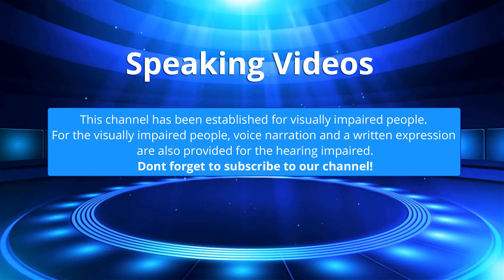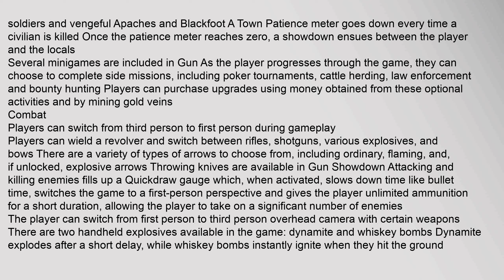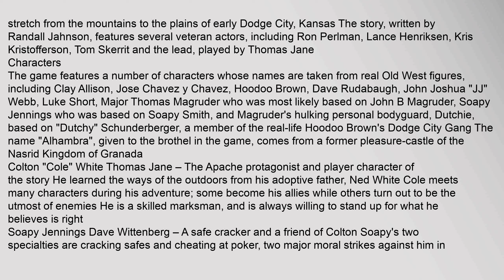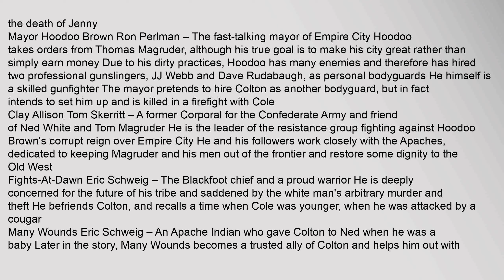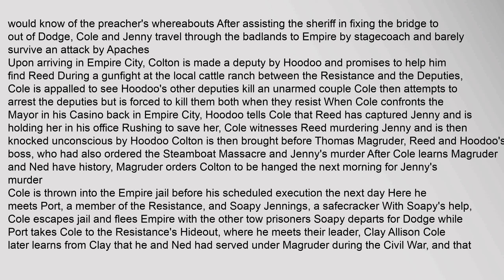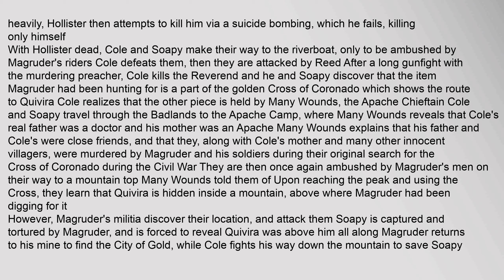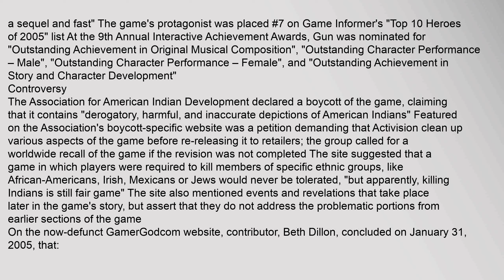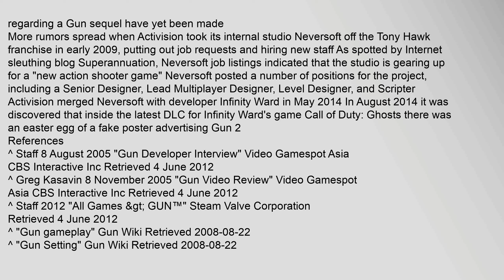Gun (video game)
Gun is a Revisionist Western-themed12 action-adventure video game developed by Neversoft and published by Activision for the PlayStation 2, Xbox, GameCube, Microsoft Windows, and Xbox 360 The game was released in North America on November 17, 2005, and during mid-to-late-November in Europe Since October 13, 2006, the game has been available to buy on Steam3 The PlayStation Portable version, released on October 10, 2006 under the title Gun: Showdown, features new side-missions, a multiplayer mode, and other additions that were not available in the console versions
During its first month, the game sold 225,000 copies across the four console systems for which it was initially released The game had sold over 14 million units in the United States as of October 2008 It was well received by game critics and won numerous awards, including GameSpys Xbox 360 Action Game of the Year
Contents
1 Gameplay
11 Combat
2 Synopsis
21 Setting
22 Characters
23 Plot
3 Development and marketing
4 Reception and sales
41 Awards
42 Controversy
5 Rumored sequel
6 References
7 External linkgun (video game), gun video game review, gun video game wiki, gun video game sequel, gun video game decapitation, gun video game ps2 Gun (video game)